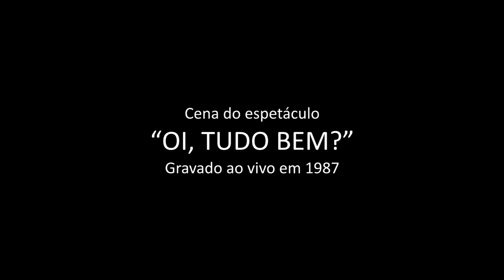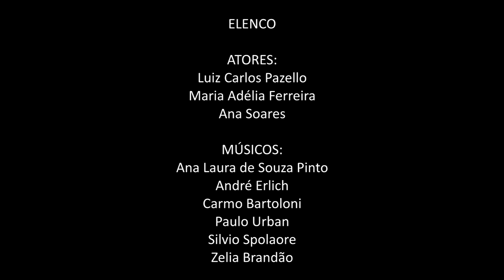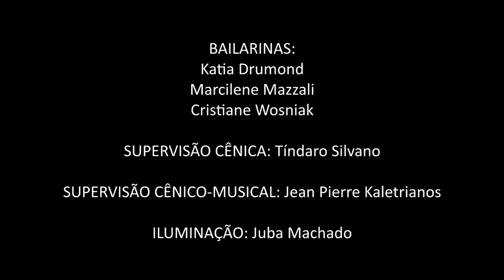Zélia Brandão - Cena VII espetáculo "Oi, tudo bem?" música cênica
CENA VII
"Na liberdade do movimento
O infinito de cada encontro"

ROTEIRO E COORDENAÇÃO:
ZELIA BRANDÃO

ELENCO

ATORES:
Luiz Carlos Pazello
Maria Adélia Ferreira
Ana Soares

MÚSICOS:
Ana Laura de Souza Pinto
André Erlich
Carmo Bartoloni
Paulo Urban
Silvio Spolaore
Zelia Brandão

BAILARINAS:
Katia Drumond
Marcilene Mazzali
Cristiane Wosniak

SUPERVISÃO
CÊNICA: Tíndaro Silvano
CÊNICO-MUSICAL: Jean Pierre Kaletrianos

ILUMINAÇÃO: Juba Machado